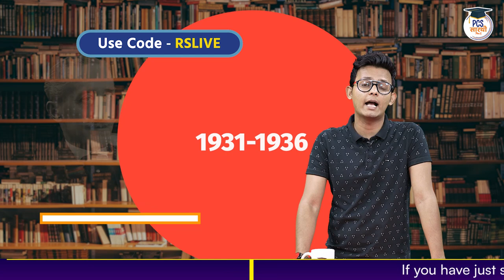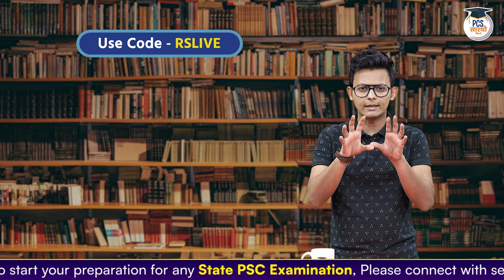Tales of History: Lord Willingdon | A Journey with PCS Sarathi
This is a series of Modern History where we'll discuss the significant works of important Governor Generals and Viceroys that came to IndiaToday's video, is all about the Works of Lord Willingdon

► India Mapping -

 • 1000 MCQs for Mod...